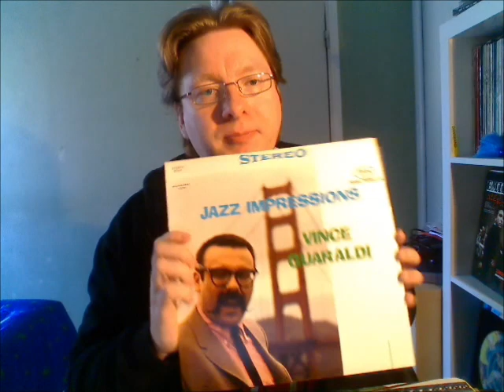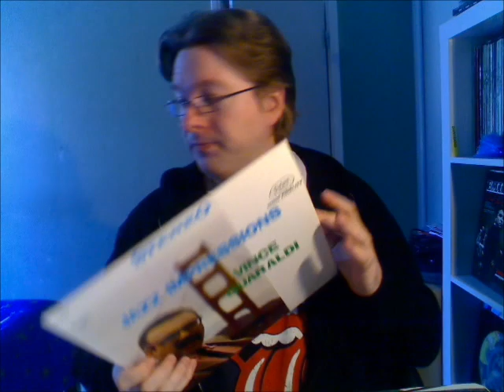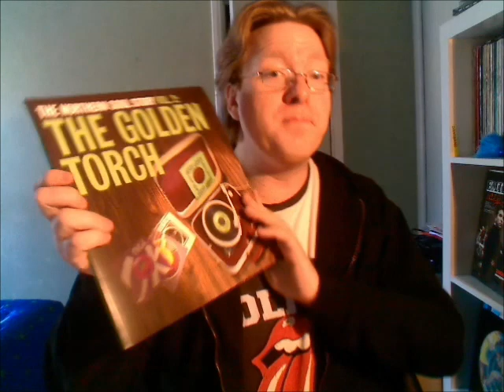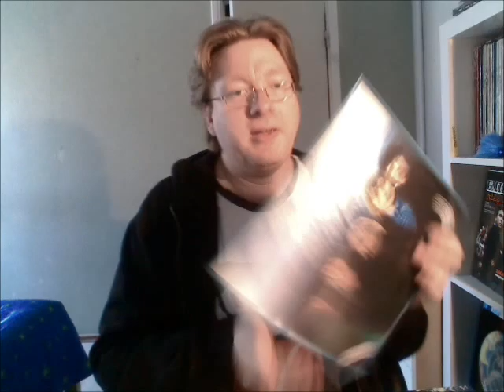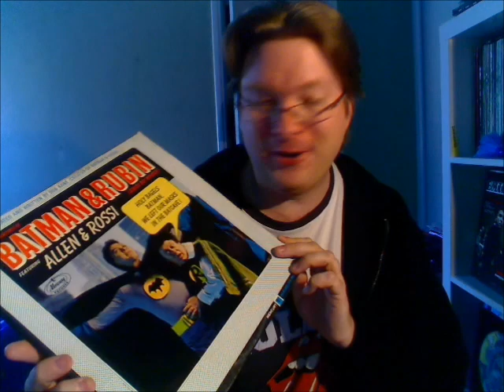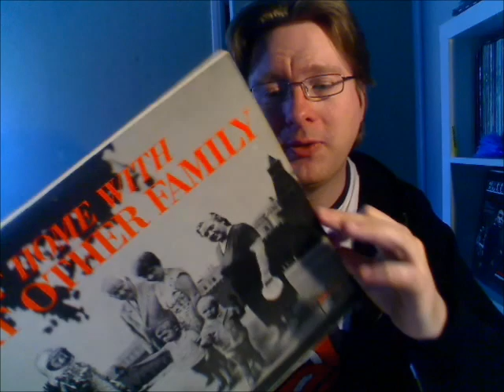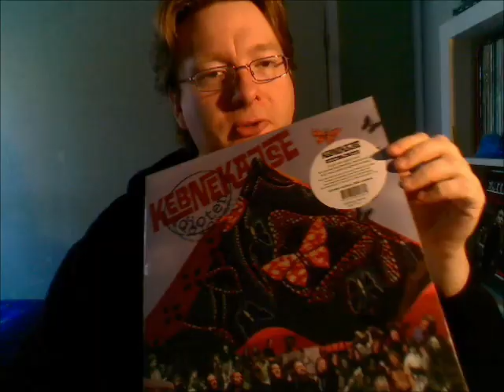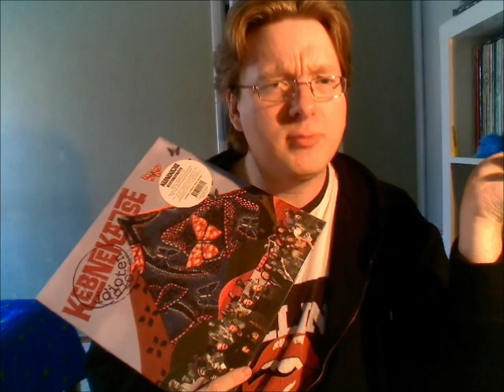Some more recent vinyl findings. (RCU*2)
Since I got an interesting flat package from the post office today I thought I'd do a "Open box"-video today and also show some other nice vinyl findings for my collection. The video camera wasn't co-operative at all, so I had to film it with my webcam instead, which alas means that the sound is a bit crappy, but never mind - better than nothing.